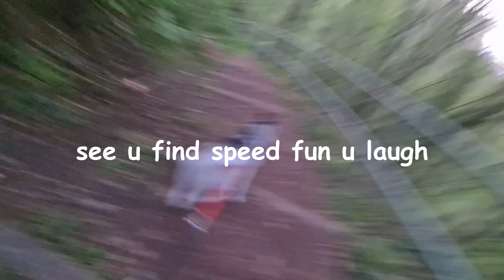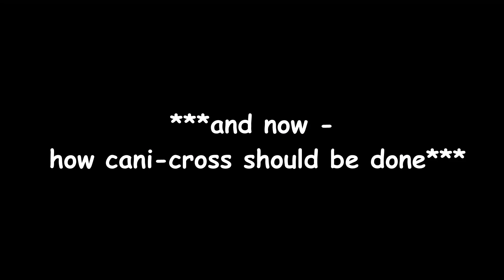How NOT to canicross with a Siberian Husky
Mishka hasn't been out running in a long time, and when we did do a little bit it was just some short intervals around a bike track. I've also lost her bungee line... well, lockdown has us bored and creative! I made a little line for her and attached it to my belt, and I tried her out on her first ever proper canicross run! Just twenty minutes around the neighbourhood. This is how she did. plenty of er, hiccups...